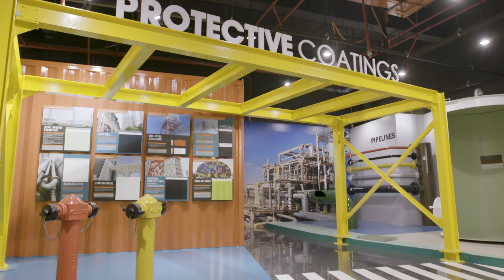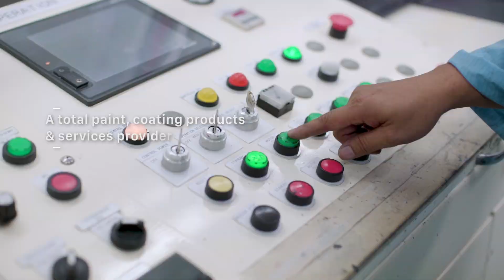The rich legacy of Nippon Paint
Having been around for over 130 years, we are a diverse family striving to provide the customers with the best end-to-end solutions. With our scientists carrying out meticulous research on each and every product, we spare no effort to give our customers the best products and services possible. Be a part of our wonderful expedition and explore the world of Nippon Paint hand-in-hand with us.